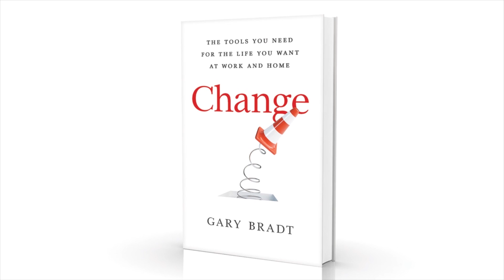Tools for Change - Dr. Gary Bradt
Dr. Gary Bradt is an author, clinical psychologist, leadership consultant, C-Suite executive coach, and speaker on the topic of adapting to and leading through change.

Dr. Bradt gained national attention in 2000 when Dr. Spencer Johnson, the renowned author of Who Moved My Cheese? An Amazing Way to Deal with Change in Your Work and in Your Life, chose him as the leading speaker on the message of that blockbuster bestselling book which has sold over 20 million copies worldwide. Cheese gave thousands of people the chance to get acquainted with Bradt's extraordinary ability to cut through their frustration and fear and get to the heart of the matter, delivering powerful tools that help them adapt when going through change.